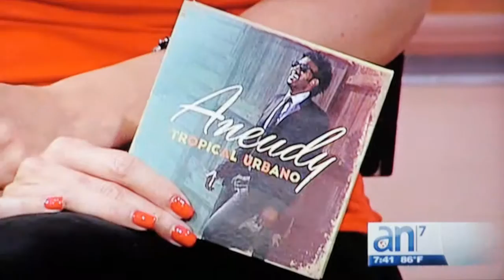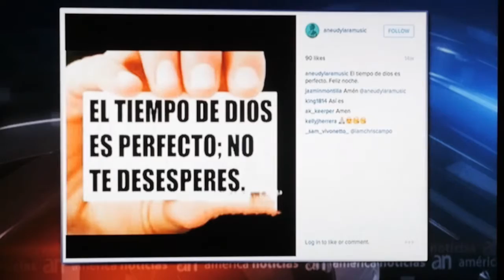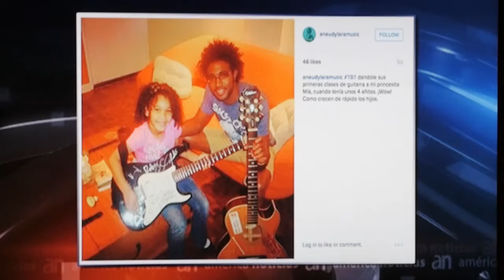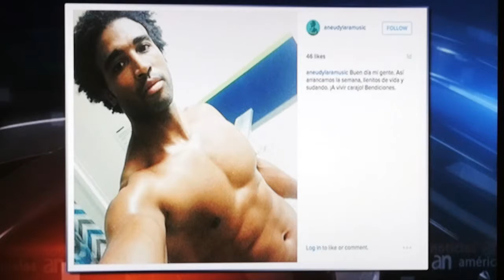Entrevista con Aneudy Lara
El actor y cantante Aneudy Lara nos habla de su Nuevo sencillo "LLegaste Tarde" pero nos pasea por sus inicios musicales, la raíz de su identidad "tropical" ... Además nos cuenta su experiencia en el cine junto a Lorena Rojas...